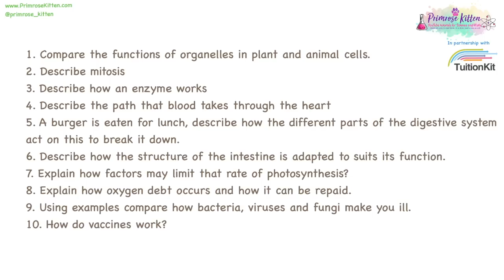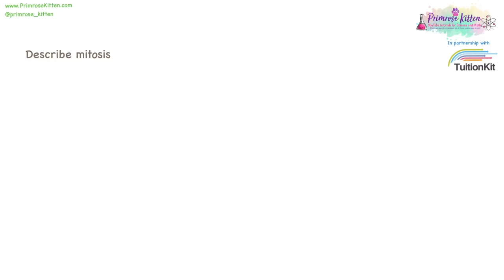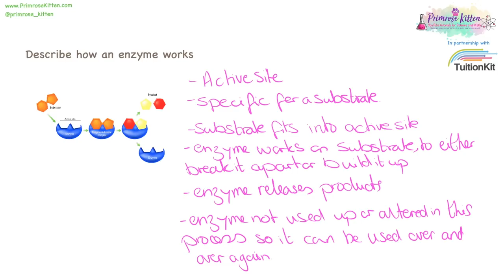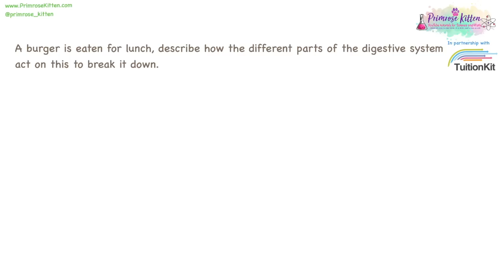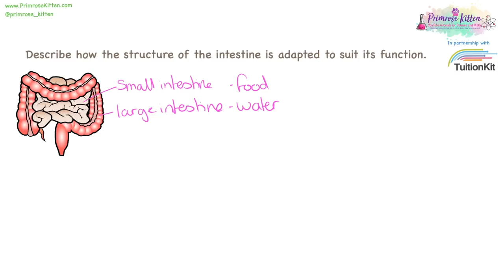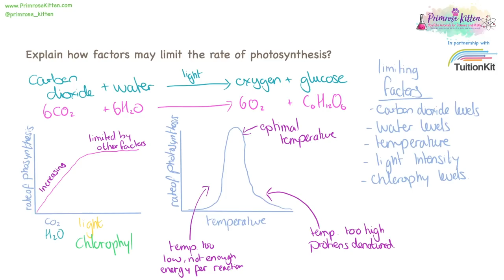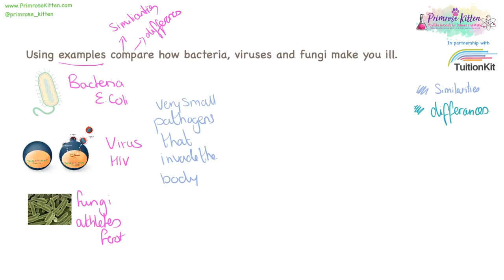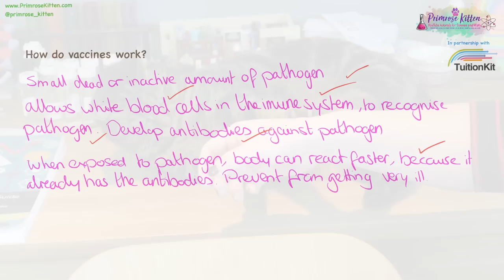10 Hardest Questions in AQA Biology Paper 1! Grade 7, 8, 9 Booster Revision